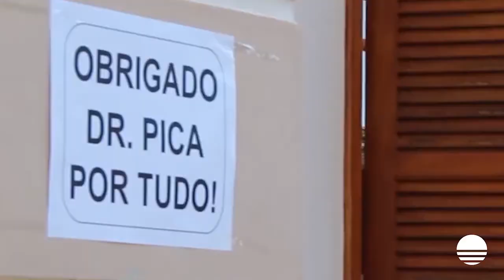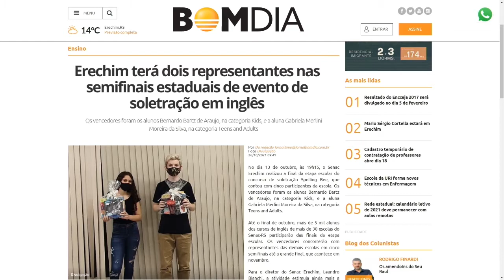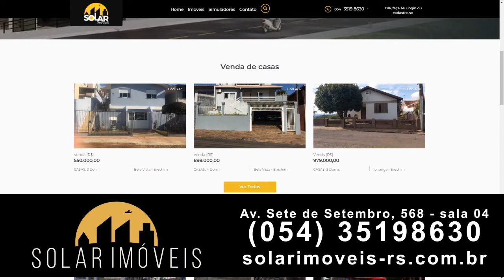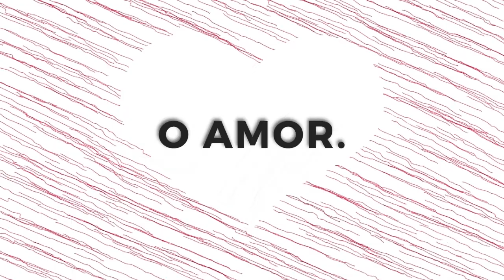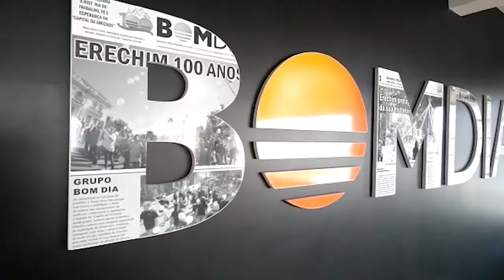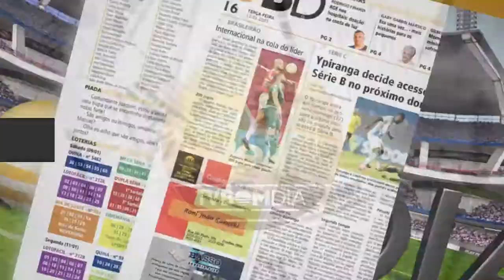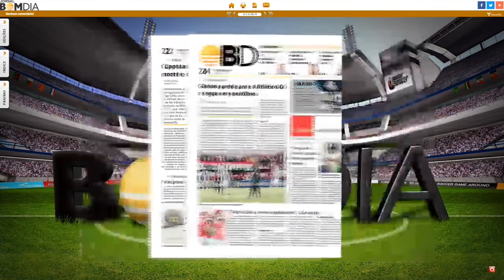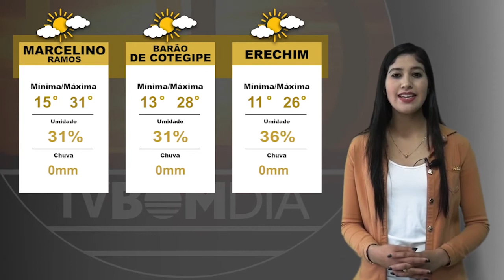Bom Dia Noticias Completo – 26/10/2021